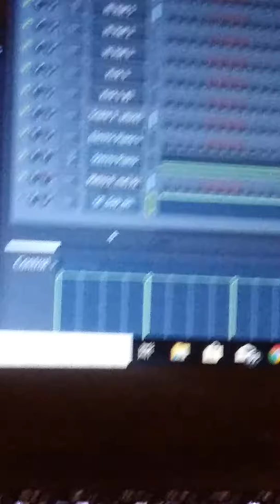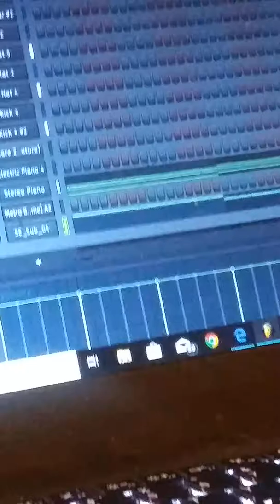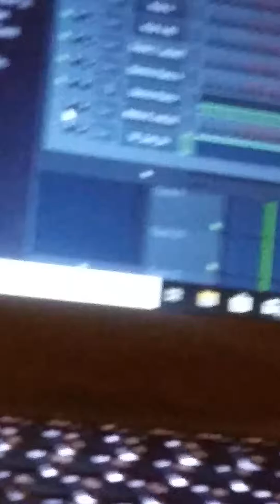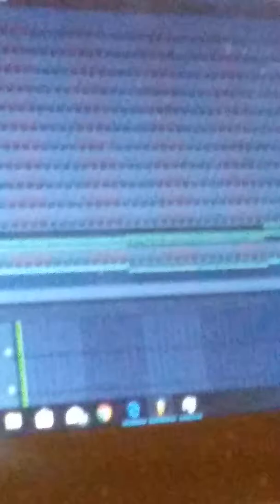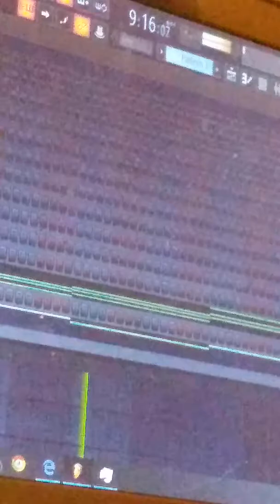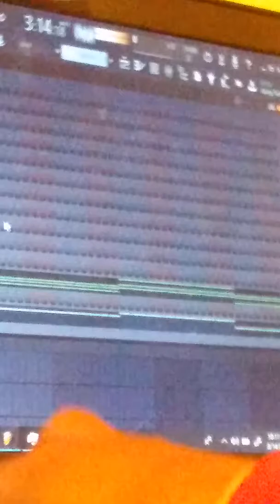August 14, 2018